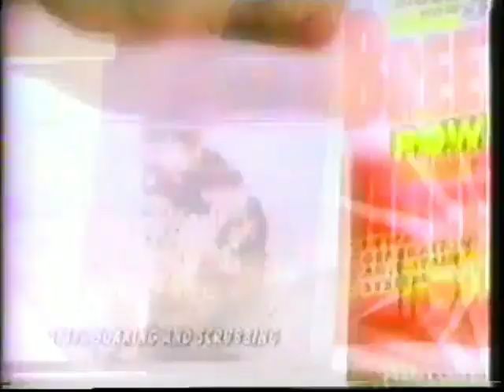Breeze Power Powder "Anti-Stain System" 45s - Philippines, 1998